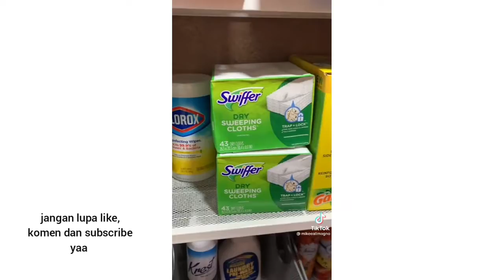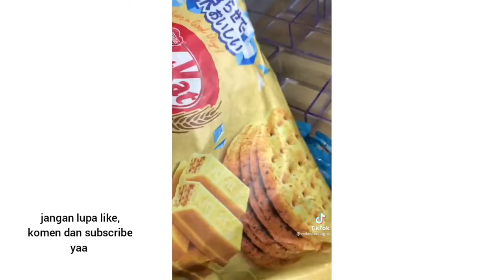ASMR organizer restocking refillinng | satisfying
hai gaiss
bantu support channel ini yaa, biar aku tambah semangat upload kontennyaa
terimakasih banyakk teman-teman ❤️❤️
have a great day 😊
cr tiktok by : mikeealimagno